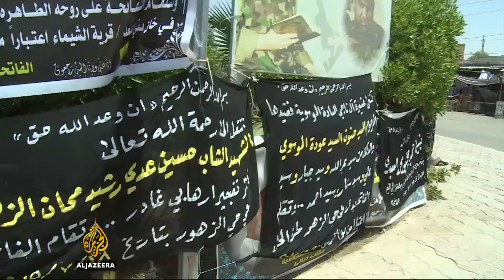Residents angry over bombing in Iraq's Diyala province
Locals in Diyala province are reeling from the after-effects of the largests attacks in their neighbourhood that killed more than 115 people and injured about 100 more.

The residents say they have lost faith in the government that failed to protect them.

Al Jazeera's Imran Khan reports from Khan Bani Saad in Diyala province.